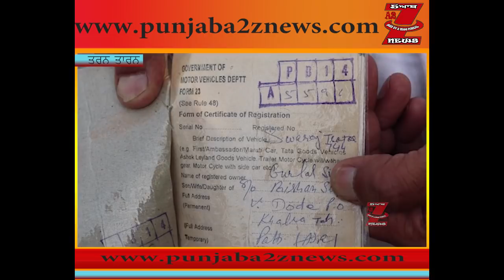ਦਾਣਾ ਮੰਡੀ ਤਰਨਤਾਰਨ ਚੋਂ ਟਰੈਕਟਰ ਟਰਾਲੀ ਚੋਰੀ ਕਰਦੇ ਚੋਰ ਸੀਸੀਟੀਵੀ ਕੈਮਰਿਆਂ ਚ ਕੈਦ